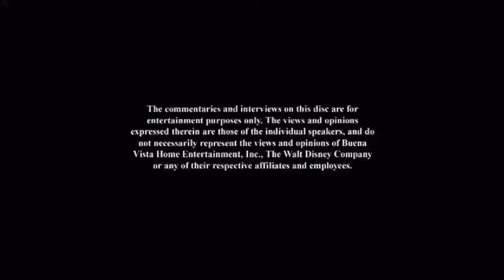Opening to cars 2 dvd